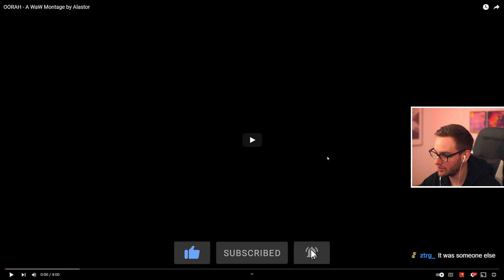OORAH | Montage Reaction